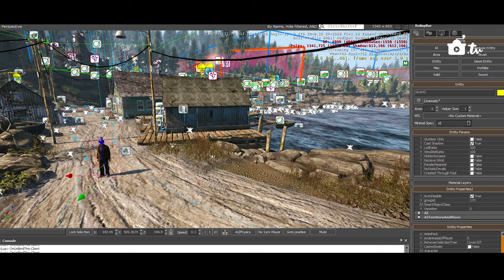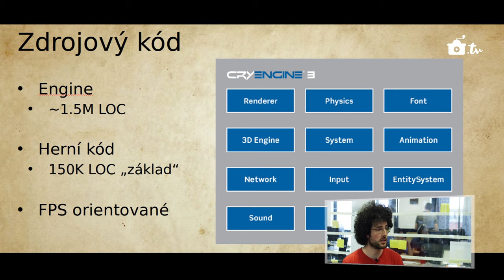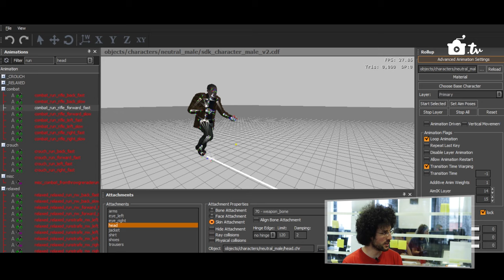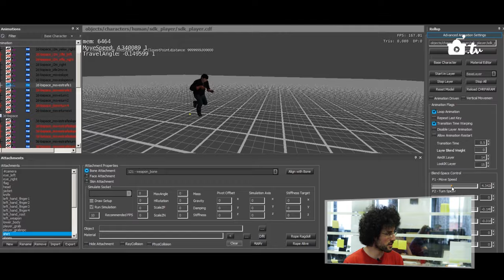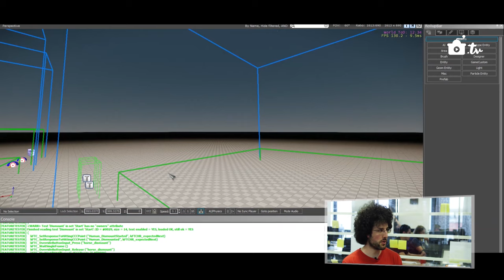Kafemlejnek TV 11. - Michal Hapala - O vývoji ve Warhorse Studios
Warhorse studios se proslavili svým úspěchem na Kickstarter s RPG hrou situovanou do doby Václava IV. a začínajícího husitství v Čechách - Kingdom Come: Deliverance. A jelikož jim Forresti dělali nový web, slovo dalo slovo a domluvili jsme natáčení přímo v jejich kancelářích, které jsou v Karlíně od nás, co bys kamenem dohodil.

Na úvod jsme vyzpovídali Michala Hapalu, který je jedním prvních zaměstnanců Warhorse a programuje animace, fyziku, hratelnost a “entity”. Jednou z entit v jeho případě je kůň, což je reálnější entita, než s jakou se může setkat většina programátorů, jako jsme například my :)

Většina rozhorovů s Warhorse Studios se točí kolem hry jako takové. My jsme se však rozhodli zaměřit se na to, jak se vývoj hry řídí a jestli se dají najít analogie mezi vývojem byznysových aplikací a hry. K našemu překvapení jsme zjistili, že toho máme společného více, než by člověk z venčí soudil.